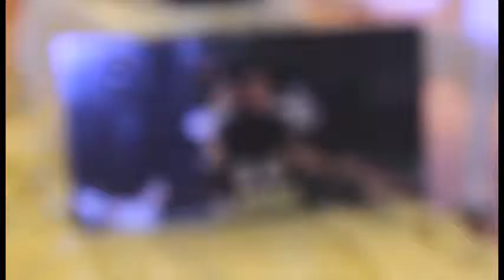Carl & Charis Wedding Video 01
Saturday, the Sixteenth of November Two Thousand and Thirteen
Eleven in the Morning
Diocesan Shrine and Parish of Our Lady of the Abandoned (Nuestra Señora de los Desamparados), J.P. Rizal cor. V. Gomez Sts.,  Brgy. Sta. Elena, Marikina City /
Water Nymph Resort, Pio del Pilar corner Tecson Sts., Concepcion Dos, Marikina City